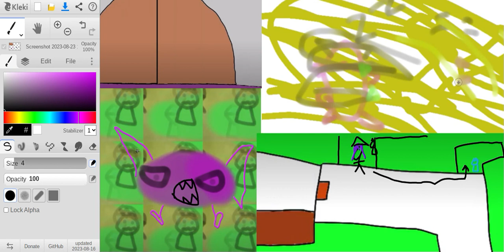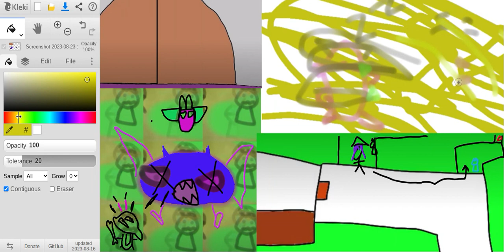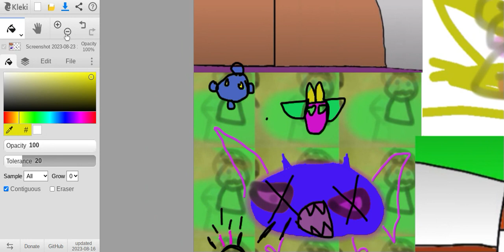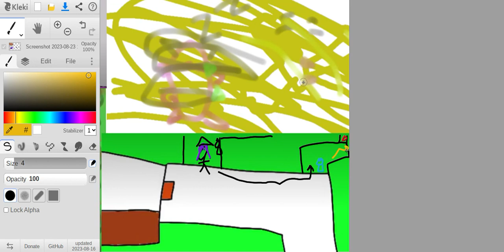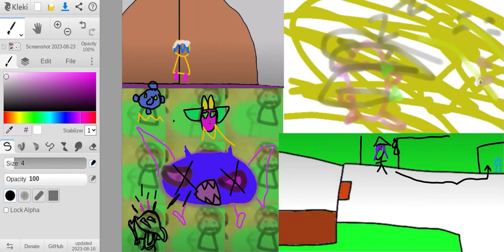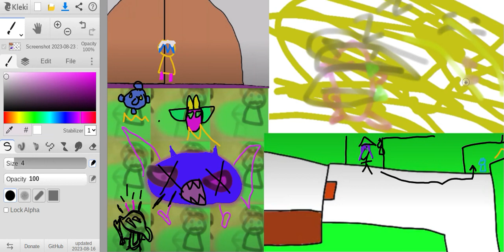Pokemon Brilliant Diamond But I Draw Everything #79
"So the story I have is once I was.. Golbat."
Thrilling Story Lime.